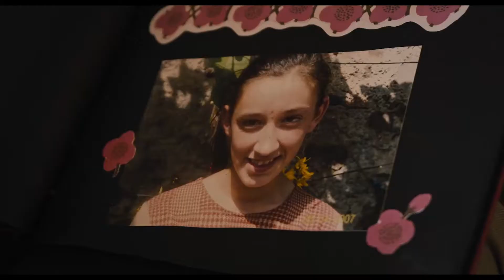Pomirenje / Reconciliation (Marija Zidar)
POMIRENJE/ RECONCILIATION

Marija Zidar/ Slovenija, Srbija, Crna Gora, Kosovo/ Slovenia, Serbia, Montenegro, Kosovo 2021/82’

Dirljiv i oštrouman prikaz patrijarhalnog društva uhvaćenog između prošlosti koja ne odlazi i neizvjesne sadašnjosti.

A poignant and insightful account of a patriarchal society caught between a lingering past and a precarious present.